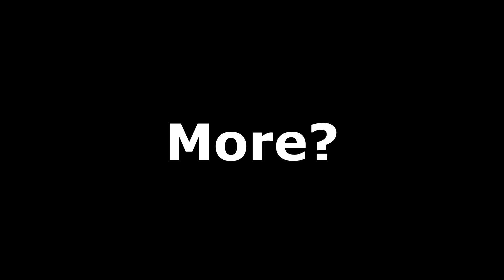"POV You Broke Up With Your Girlfriend While She's Driving......"